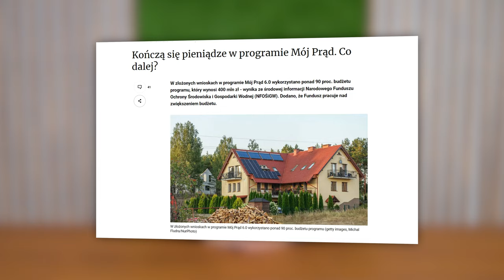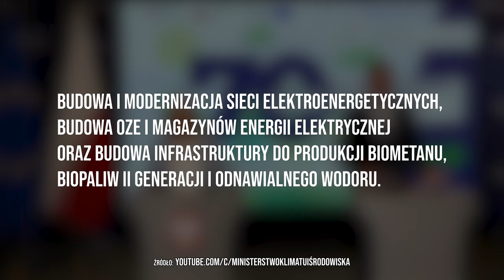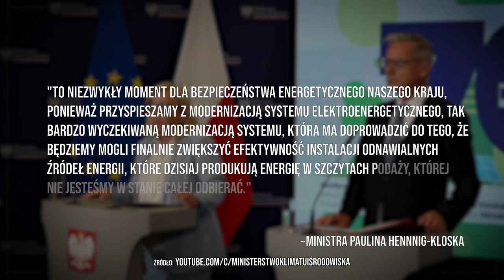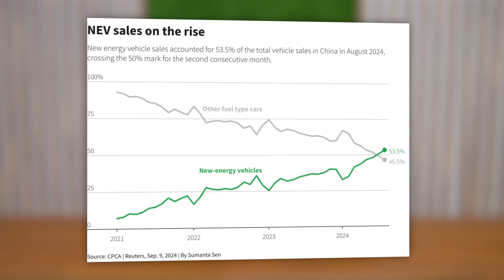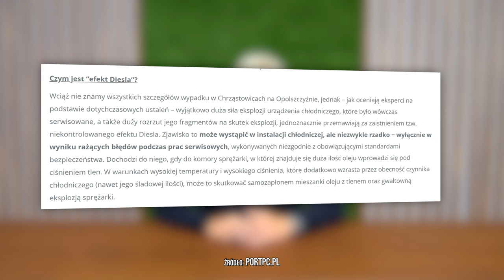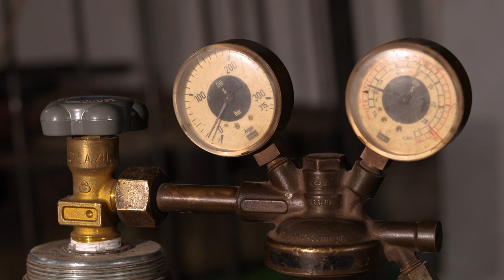KONIEC PROGRAMU MÓJ PRĄD 6.0? PROTEST GÓRNIKÓW, WYBUCH POMPY, 70 MLD Z KPO rOZEznanie tygodnia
0:00 Wstęp
0:25 Koniec programu MÓJ PRĄD 6.0?
1:25 Pieniądze z KPO na modernizację sieci
2:44 Protesty górników
3:26 Elektromobilność przyspiesza
4:28 Wybuch pompy ciepła  - nowe informacje
5:43 Zakończenie